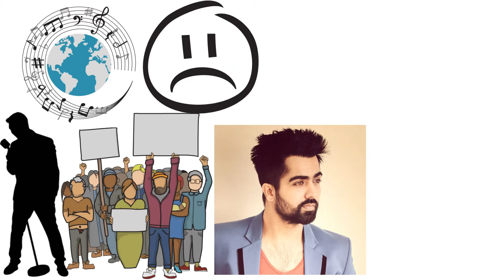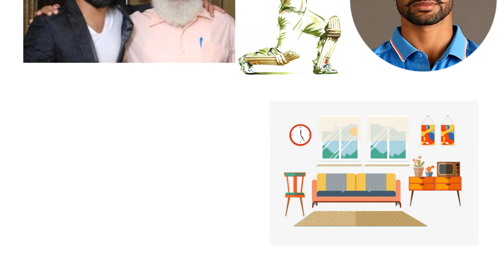Hardy Sandhu Biography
One of the Melodies voice of the Punjabi Music Industry Harrdy Sandhu is not only a well known in India but also in foreign countries. Want to be a cricketer from a young age, how is destiny turned to become a well known singer, get to know in this video.